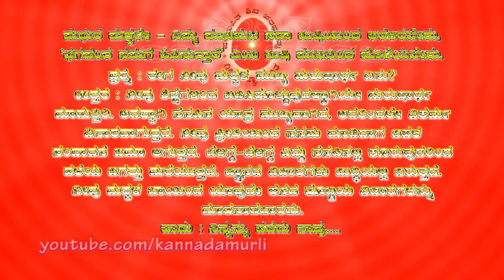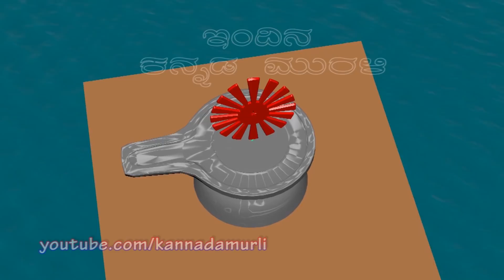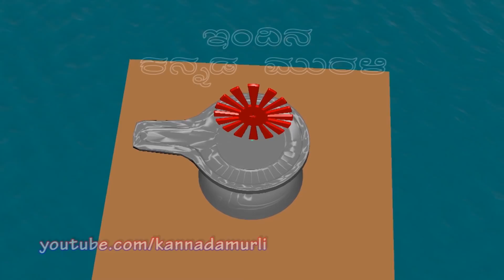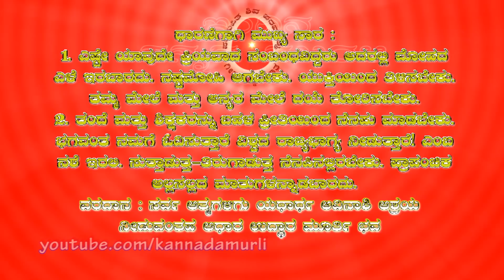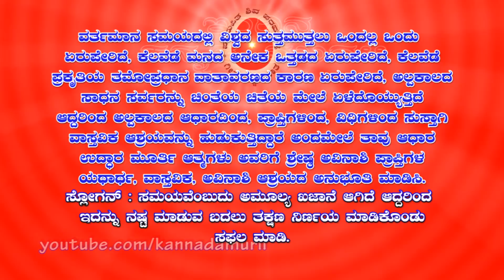Kannada Murli 30.03.2020 | ಕನ್ನಡ ಮುರಳಿ | ಇಂದಿನ ಕನ್ನಡ ಮುರಳಿ